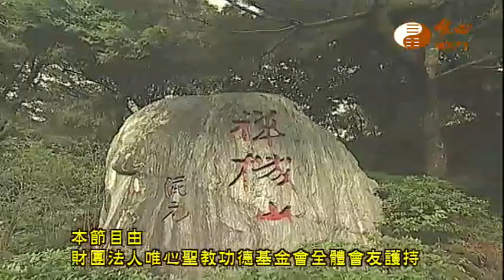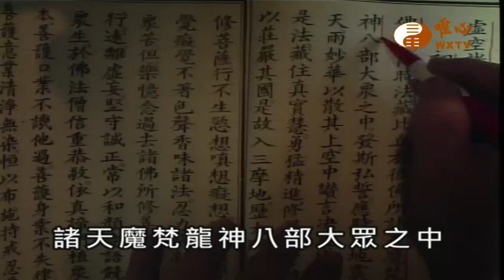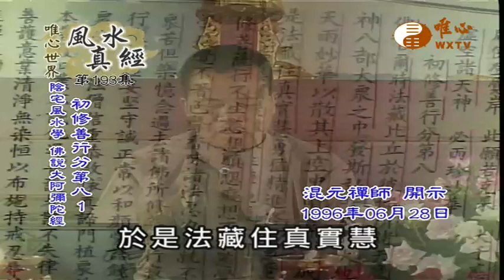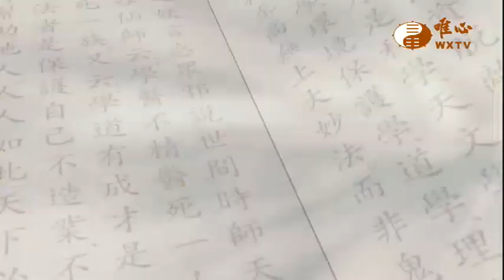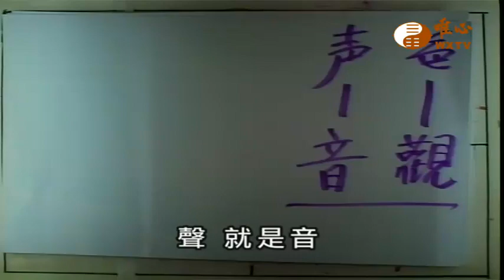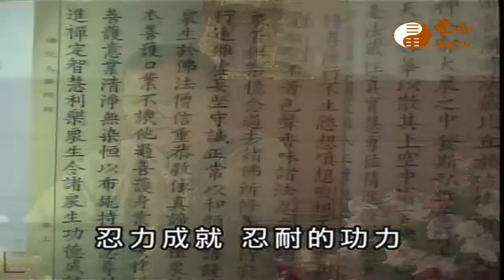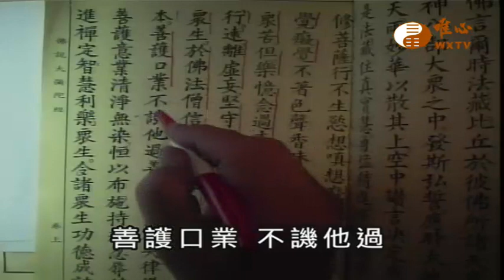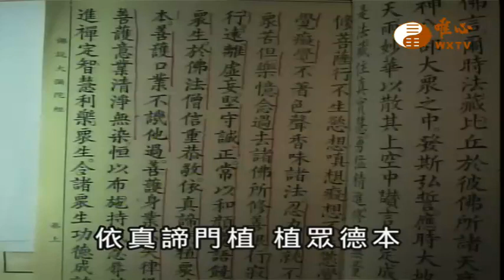【風水真經193】｜ WXTV唯心電視台